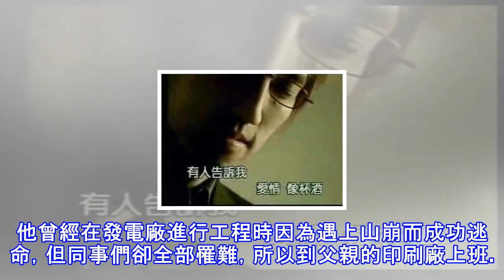林志炫 - 愛情釀的酒mv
大家是否還記得林志炫這首愛情釀的酒呢？這首愛情釀的酒是由紅螞蟻作詞和作曲，以及韓賢光編曲的！來一起享受這首由林志炫所帶來的愛情釀的酒吧！ 更多好音樂，別忘了按贊==》 全球音樂分享廳   林志炫簡介：林志炫 （1966年7月6日 － ），臺灣基隆 人，前優客李林 團員，是台灣著名實力流行男歌手，亞洲地區流行音樂界知名美聲歌王。曾七度入圍金曲獎 ，五度入圍金曲獎最佳國語男演唱人 。以流暢的真假音 轉換以及高亢、優美的歌聲著稱，極強的現場演唱功力及流暢無痕的真假音轉換技巧使其擁有「live天王」、「美聲歌王」的美譽。91年，他與李驥以組合「優客李林」形式出道，以清新自然而極具人文色彩的民謠風格深入...